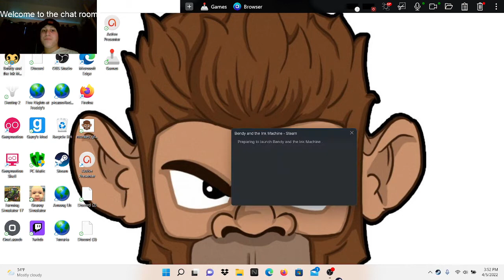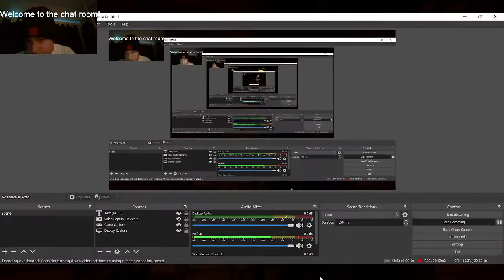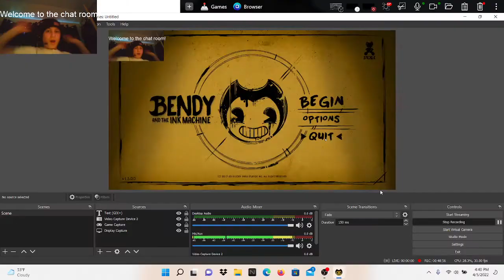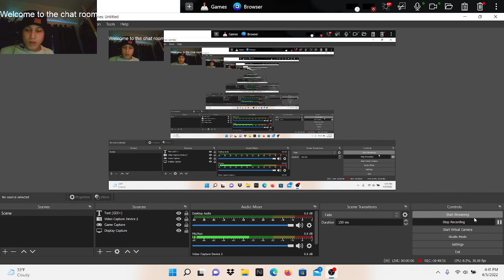bendy and the ink machine chapter 3 allis is really ugly